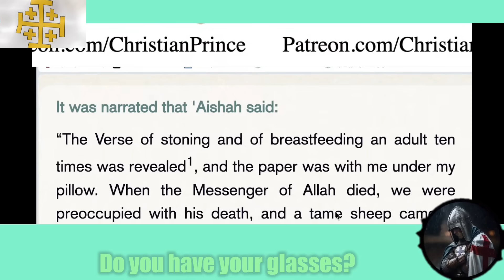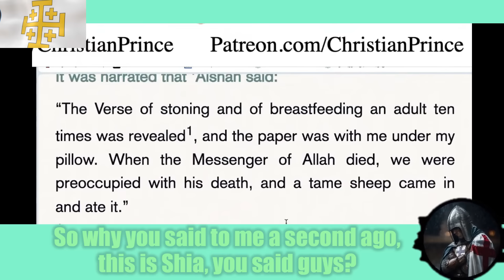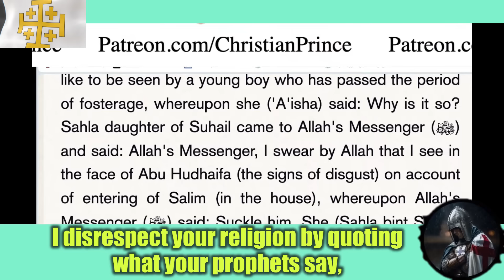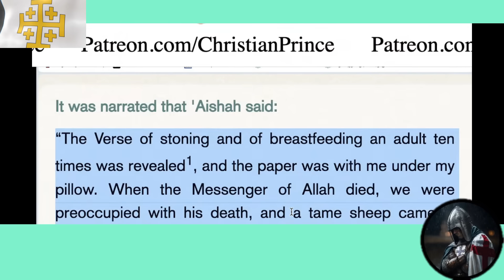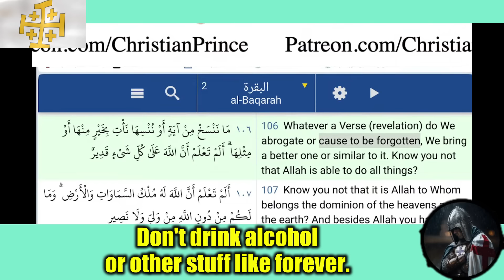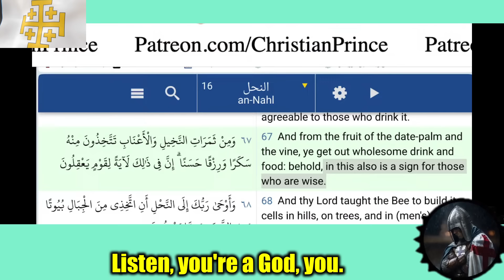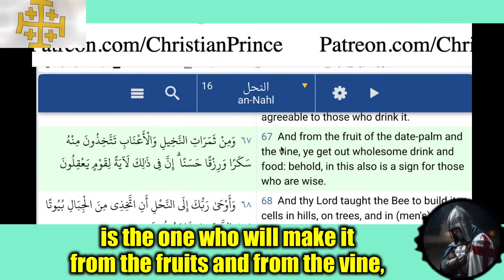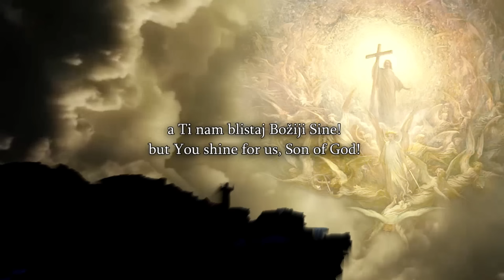BIG Sheikh Abu Robin Was Knocked Down & Speechless After Mind blowing Questions Christian Prince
If you want to discuss / debate Christian Prince, go to his channel and sent your request to him you can request on 👇
For Debate with Him:
His Skype live:.cid.fea87d2716a5a6e